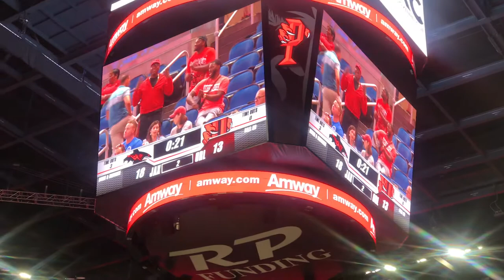FIRST ORLANDO PREDATORS GAME RECAP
Episode 3: Decided to check out Orlando's very own Arena football team the Orlando Predators play against the Jacksonville Sharks. My biggest takeaway was the energy of the fans! Check out this recap video and my interview with Predator QB Baylin Trujilo in my Gameday Exclusive Episode.